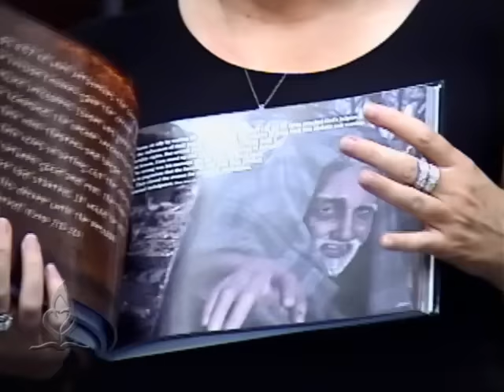2016 Q4 Lesson 1: The End (Oct. 1)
Dr. Tim Jennings leads the discussion and study of this lesson in the "The Book of Job" study guide for 4th Quarter 2016.